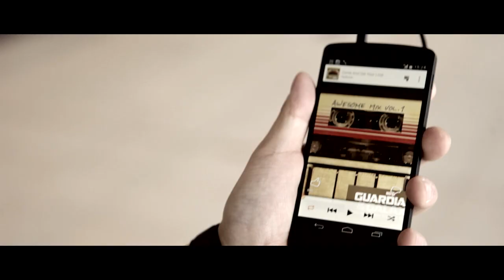Come And Get Your LFCC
Here it is! All thanks to FoodAndCosplay, Kaiju Industries and all the staff here at NeedToConsume for making this happen. And of course, many many thanks to our wonderful cosplayers:

Janine: Anna Chouler
DeadMike Ghostbuster:
Cartoon Ghostbuster:
Black Canary: Anna Kendrick
Mulan: Anna Kendrick
Starlord:
Elephant Animazomb: Hannah-Marie Piazza
Giraffe Animazomb: Ashley Yeates
Deadpool 1: Chazza Greenwood
Deadpool 2: Harry Grinter
Girl in Orange Scarf (?):
Dr Who (11th):
Jessica Rabbit: Carla-Jayne Mitchell
Lara Croft:
Astrid:
Flynn Rider: Ashley Horsley
Dr Who (10th):
Rose:
Ape Trooper:
Ghostbusters:
Polaris
Lady In Blue Overcoat: